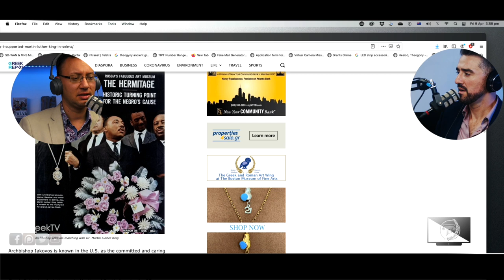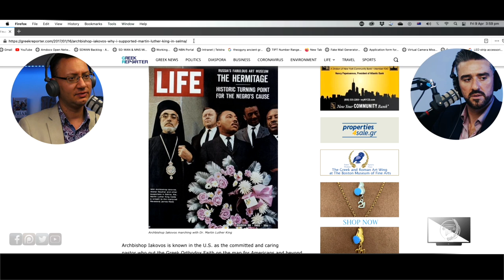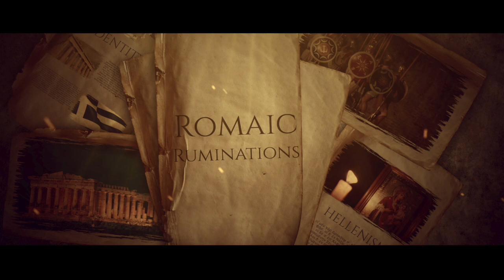Romaic Ruminations - EP.02 - Muslims defend Greeks and the Anniversary of the Modern Olympic Games!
WHAT? Not another "Big Fat Disappointment" on its way.

Romaic Ruminations - Episode 2

Dean Kalymniou and Peter Stefanidis continue their discussions with all things Greek including:

0:00:00​ - Intro
0:06:28 - Upcoming movie My Big Fat Greek Wedding 3
0:15:52 - Kontrati Ryleev - Russian poet and philhellene
0:21:00 - Lucas Miller - kids of the revolution and the first Greek congressman
0:27:00 - Muslims who defended Greeks during the War of Independence
0:41:20 - Anniversary of Martin Luther King Assassination and Archbishop Iakovos
0:46:43 - Anniversary of the opening of the first modern Olympic games in Athens
0:52:26 - Larabi from "Get Smart"
0:56:41 - Assyrian New year
1:07:00 - Outro... sort of.. with some whinging

Music used in introduction is called Cinematic Violins and a license is provided to use it for Youtube provided the following is listed:
- You can NOT Register our music in any store/platform.
- You can NOT use our music for Audio Podcasts or AudioBooks.
- You MUST buy the license if you wish to use the music on any kind of project outside of YouTube.
IF YOU NEED MORE INFORMATION ABOUT USING THE MUSIC, PLEASE GET IN TOUCH WITH THE SUPPORT IN